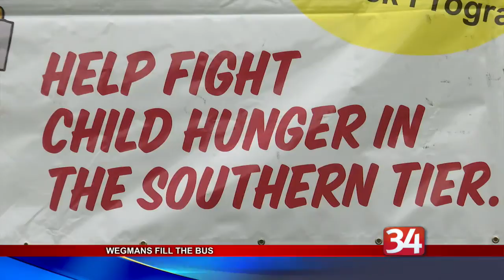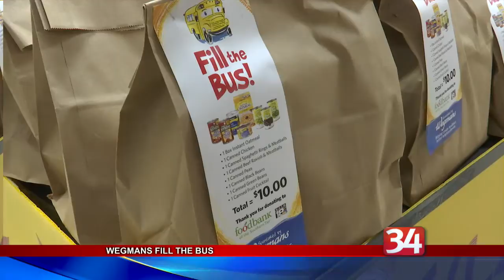Wegmans Fill the Bus